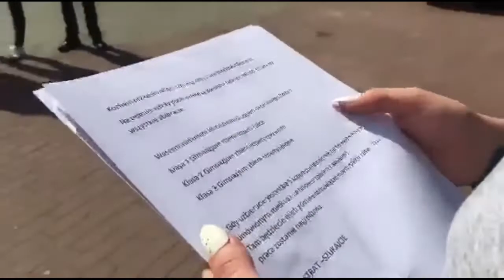CKimNiemena rekrutacja do XXIII Sesji Sejmu Dzieci i Młodzieży